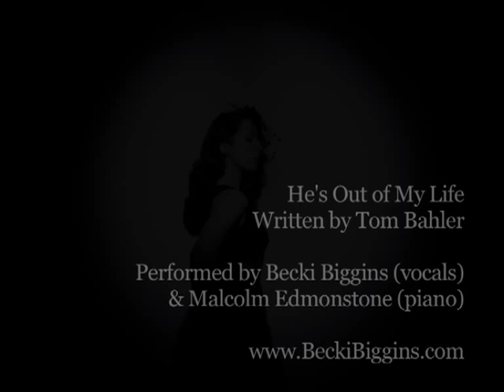He's Out of My Life - Becki Biggins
I do hope you enjoy our cover of '(S)He's Out of My Life.'

This recording was made by myself (on vocals) and Malcolm Edmonstone (on piano) for my album 'The +Ve' (available on iTunes Malcolm is a Professor of Harmony at the Guildhall School of Music & Drama.

Becki Biggins is an award-winning Jazz Singer and Songwriter.

'She's Out of My Life' is a cover of a song written by Tom Bahler and recorded by Michael Jackson for his 1979 album 'Off the Wall'.